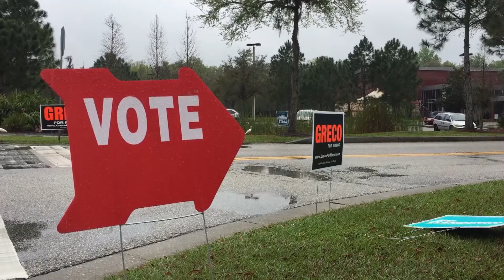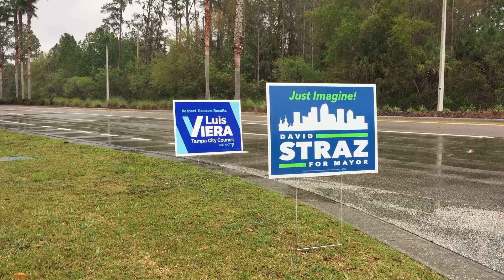Gov. DeSantis' State of the State address, Tampa's Election Day and more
State of the State address
Gov. Ron DeSantis gave his first State of the State address Tuesday. It’s been two months since Gov. DeSantis took office. He laid out his agenda for several issues emphasizing Florida's education, economy, and environment.
He made his final pitch to legislators for the bills he hopes will cross his desk. “It is quite a privilege to be able to work with a legislative body that has demonstrated the ability to get things done,” said DeSantis.
His speech marks the beginning of the legislature’s 60-day session.
“Now is the time to be bold,” said DeSantis. He offered that lawmakers need to work together in order to make real change and have a legislative session that is memorable for Floridians.

Tampa's mayoral elections
Tuesday, March 5, is the day of the Tampa municipal election. The election covers the mayor’s race, city council seats, and 18 charter amendments.
There are seven candidates running for the mayoral seat opening. Mayor Bob Buckhorn, who currently holds the seat, is not eligible to run due to term limits.
A poll released on Monday shows former Police Chief Jane Castor leading the race for mayor.
A runoff election will take place in April if none of the candidates earn at least 50 percent of the vote. Polls stay open until 7 p.m., and if you get in line by this time, you will still be allowed to vote.

Laser Spine Institute Lawsuit
Several former employees from the Laser Spine Institute are filing a class action lawsuit. The Tampa office was among four locations nationwide that unexpectedly shut down last Friday. Around 500 employees were left without jobs.
The lawsuits filed in federal court say workers didn’t get enough notice before the layoff. They also claim the laser spine institute violated federal law.
According to the Worker Adjustment and Retraining Notification Act, companies are required to give at least 60 days notice before mass layoffs occur within a company with more than 100 employees.
In the lawsuit, the affected former employees are asking for 60 days worth of pay, which they would have received if given proper notice.

Polk County Sheriff's Deputy shortage
Polk County Sheriff’s Office is experiencing a shortage in law enforcement deputies. The number of people willing to take the oath to serve and protect is slowly dwindling.
Sheriff Grady Judd says the low unemployment rate and rigorous background checks are factors in the shortage.
Putting yourself in the position of a law enforcement officer is a huge and dangerous commitment. It is a commitment that is hard to make when there are other, less risky jobs, that provide better pay.
"It is very difficult to recruit for law enforcement because there are other jobs out there that pay very well; [that don’t] require shift work; nor [do they] require going to work with people wanting to shoot you, stab you, beat you up and cuss at you all day long," said Sheriff Judd.
The sheriff’s office says they currently have 50 openings and only 19 recruits in their academy.
They’re trying to combat the problem by offering incentives like sign-on and referral bonuses.

Anchor: Marquetta Wilson
Producer: Megan Ghillyer
Director: Hikari Nitta
Technical Director: Lou Maldonado
Graphics: Valezka Nava
Audio: Hannah Estes
Prompter: Aldo Puccini
Floor Manager: Cole Martinez
Camera Operator: Patrick Bluck
Radio: Julia Nerstheimer
Teaching Assistant: Tatyana Bazard
Graduate Assistant: Kelsey Baker
Faculty Advisor: Cathy Gugerty